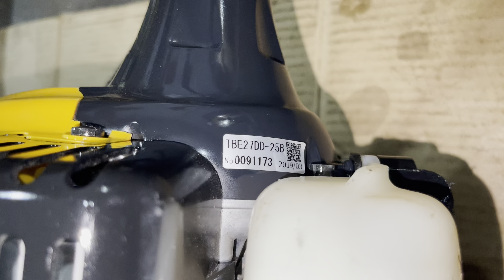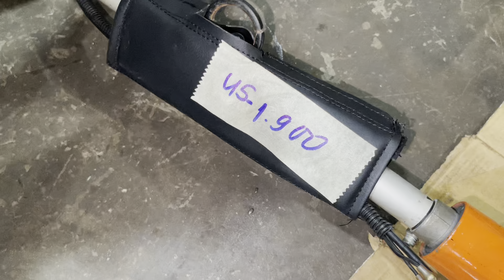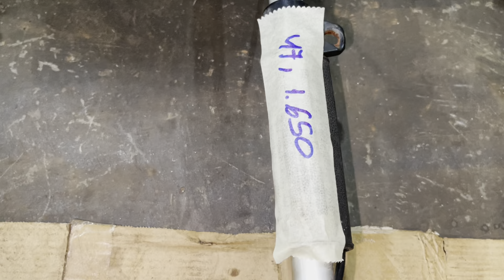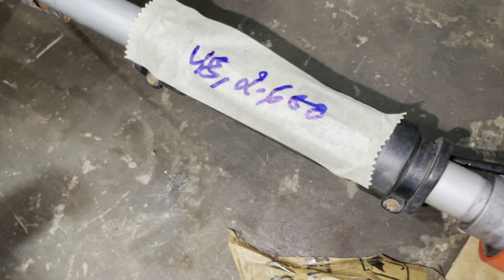9/1 Lô Máy Cắt Cỏ Nhật Bãi Mitsubishi TL33+ TL261 Trợ Lực+ Robin… LH:0388039136; 0973164668